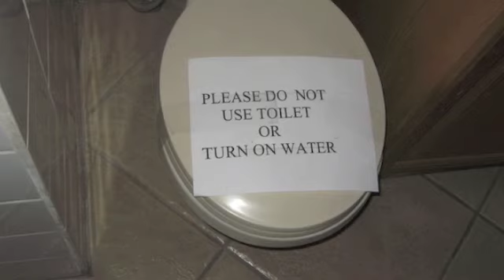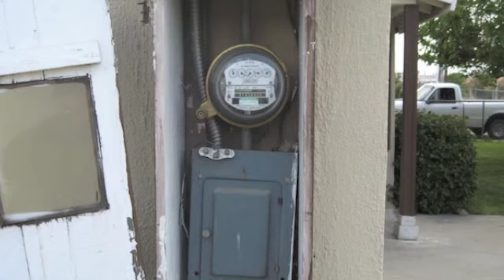651 W Citrus Street-Colton-CA-92324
651 W Citrus Street-Colton-CA-92324